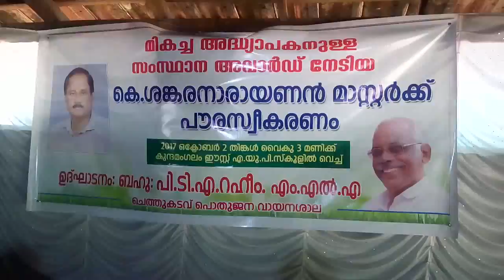sankaran master .samsthana adhyapaka award jeethave2017.lalkumar.spidernet